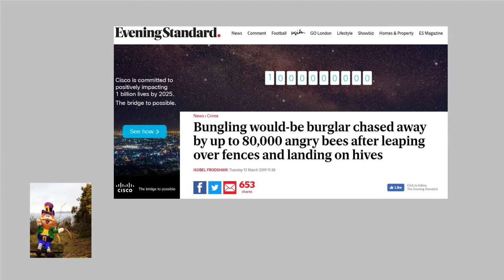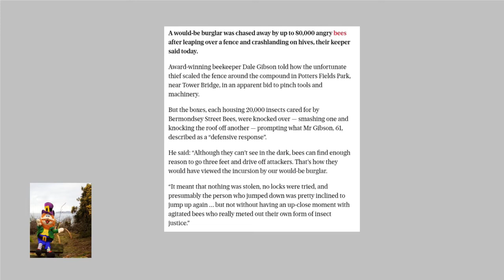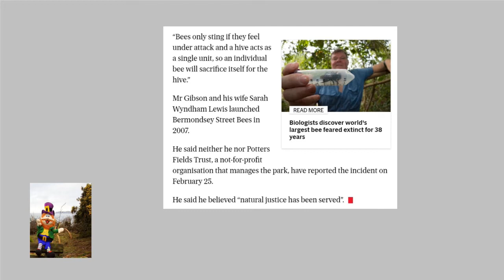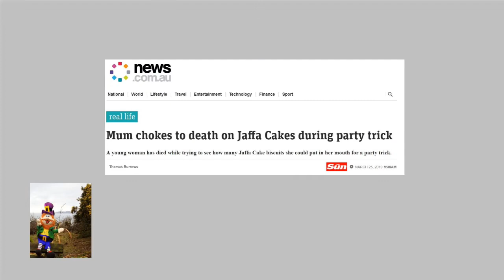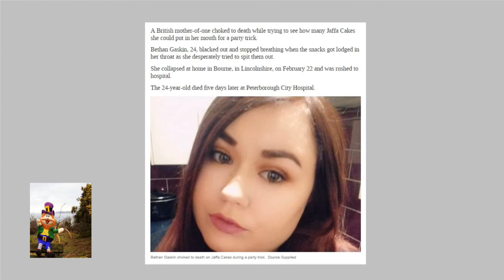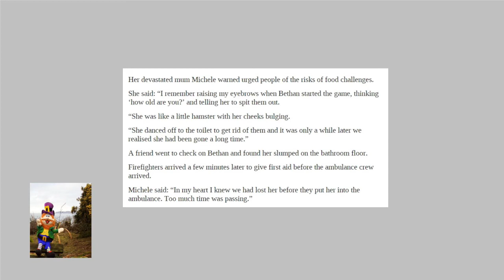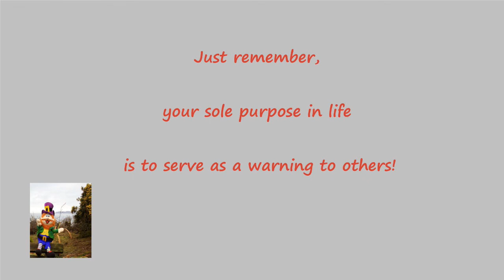When Equality Strikes: Episode XII - Buzz Off and Choke!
The search for equality is never ending!
I hope you enjoy the latest in the series!